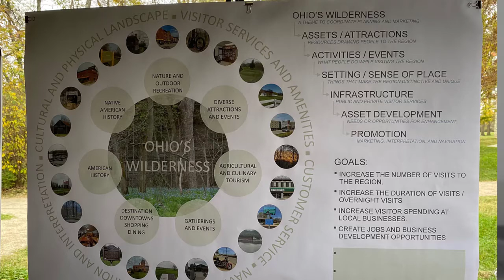SOUTHERN OHIO MATTERS with Gina Collinsworth - TOURISM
SOUTHERN OHIO MATTERS with Gina Collinsworth - This month Gina Collinsworth, OVRDC Public Information Coordinator, highlights tourism in the region and talks with colleague Jessica Keeton, OVRDC Economic Development Coordinator. Then, guest Omope Carter Daboiku, a professional storyteller and Community Producer for public radio station WYSO in Dayton, joins us to discuss growing up in Lawrence County and how to highlight all the best of our culture, people, and places to bring more visitors to the area and keep growing a robust tourism economy for Southern Ohio.

Gina Collinsworth, Public Information Coordinator
Ohio Valley Regional Development Commission
73 Progress Drive Waverly, Ohio 45690

Patrick Dengel Business Development Specialist | Exec Producer OSU Telecasts
1864 Shyville Road Piketon, Ohio

Jessica Keeton,
Economic Development Coordinator
Ohio Regional Development Commission
 73 Progress Dr.

Omope Carter Daboiku,
Community Producer
West Dayton Stories on 91.3 WYSO Public Radio